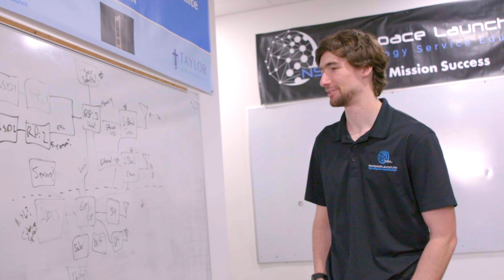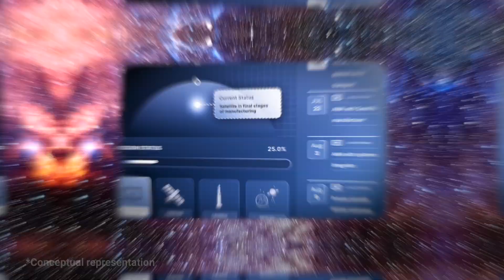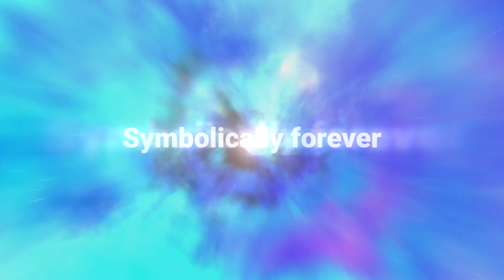How to send your own message into deep space!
We are Forever in Space a unique space company that is sending a satellite up into space in 2025 that will be able to send YOUR messages (audio, pictures, or text) into deep space via light.

Want to learn more? Watch this video and find out!